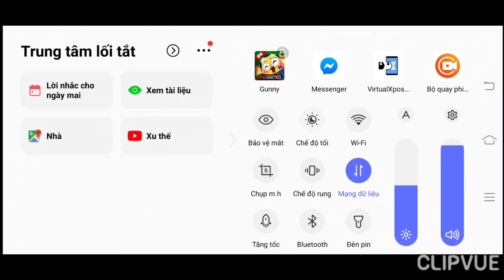GunnyMobi- Doanh Trại Sv500 Win 10/10 Bắn Không Trượt Phát Nào